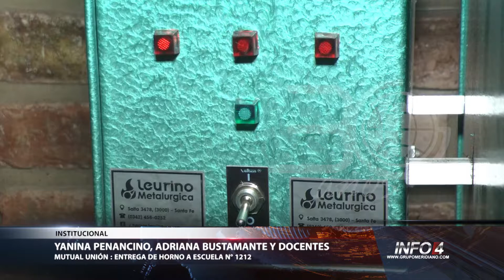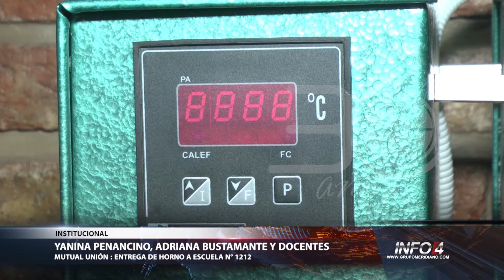Entrega de horno a Escuela Nº1212 | Mutual Unión